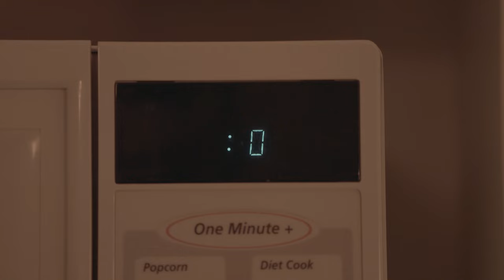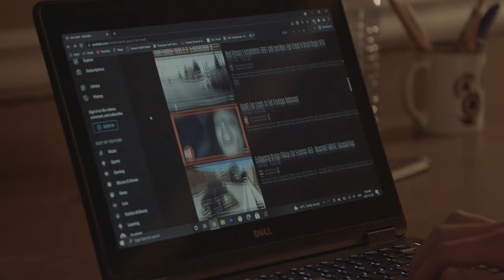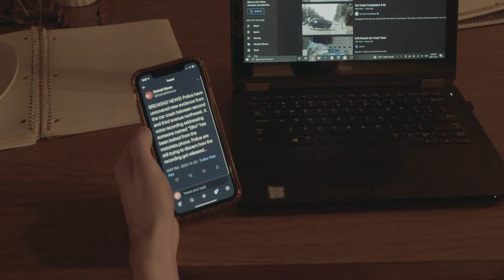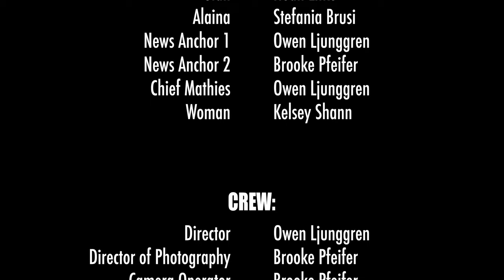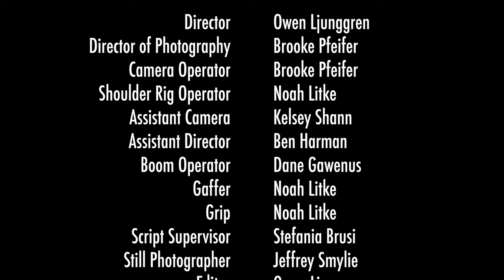STAN - Short Film (2021)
A short film written and directed by Owen Ljunggren, based on the Eminem song "Stan".

After witnessing a car crash on his walk home, Marshal slowly uncovers the reason for the crash, and who is at fault.

Thank you so much to:
Erik Stromstedt
Brooke Pfeifer
Ben Harman
Noah Litke
Dane Gawenus
Stefania Brusi
Kelsey Shann
Jeffrey Smylie

for helping bring this project to life. And a huge thank you to Coleman Williams for providing his music to be used in our opening scene. It's always nice to support a fellow creator from Saskatchewan. You are a legend.

Stream Colemans music on Spotify, Apple Music, and Soundcloud by searching "Coleman Williams"

Thank you to Red Deer Polytechnic for providing all the equipment used.

Thank you to Epidemic Sounds for providing the sounds used.